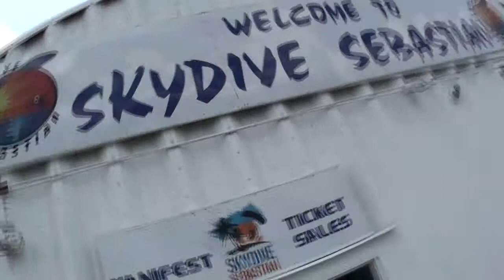Skydive Sebastian - Laura's Skydive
Skydive Sebastian ) Where You Experience Your Tandem Skydive over the Florida Coastline!